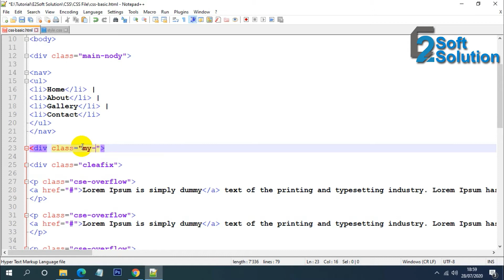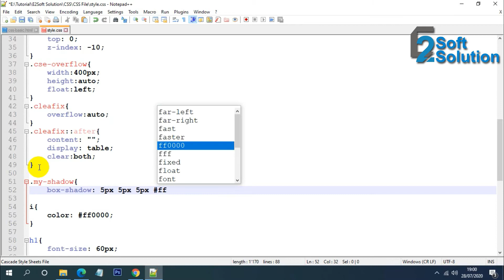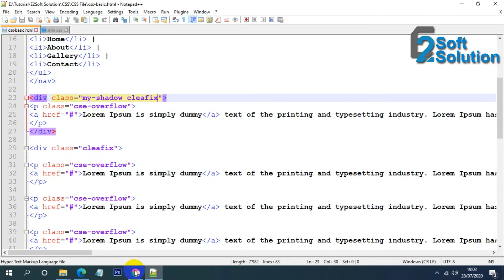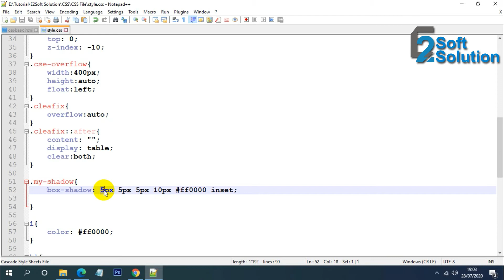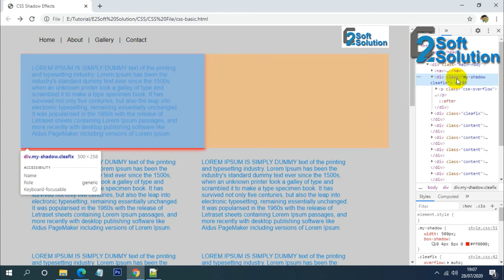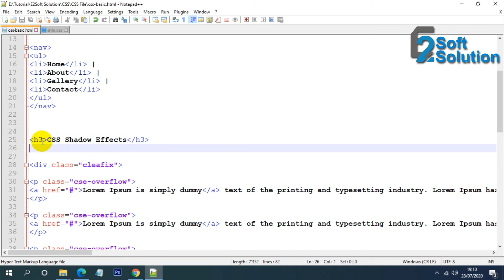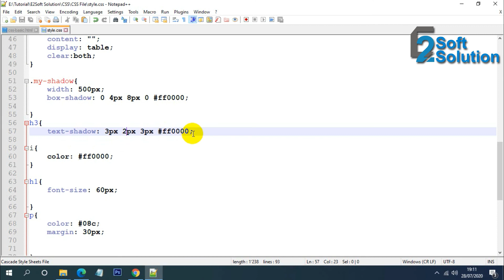CSS Shadow Effect [CSS Bangla tutorial full for beginners part 14]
ANTI-PIRACY WARNING: This content's Copyright is reserved for Copyrighted by E2Soft Solution. Legal action will be taken against those who violate the copyright of the following material presented!